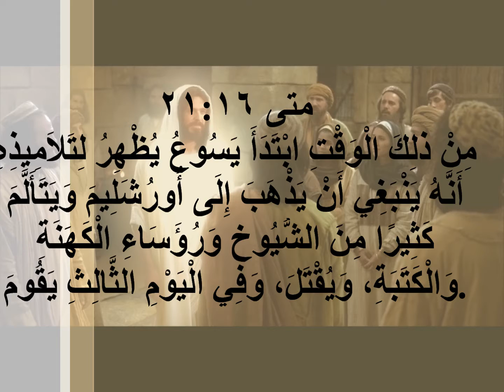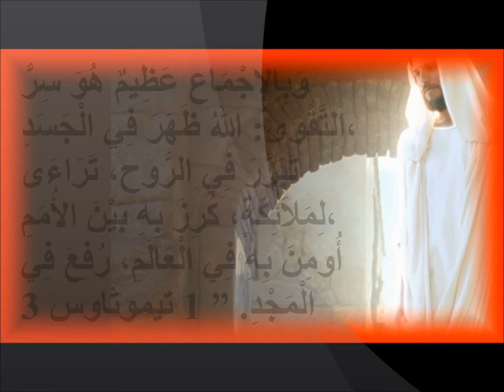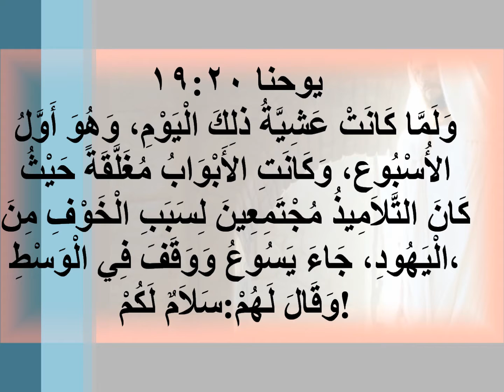104متى مجد المسيح وما هو المجد الذي كان له؟ By.D. Holy_bible